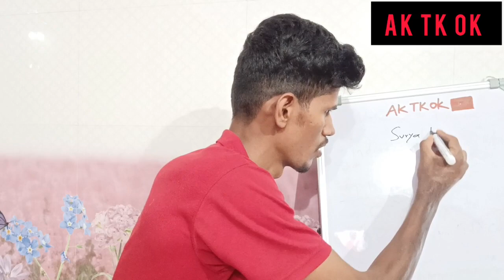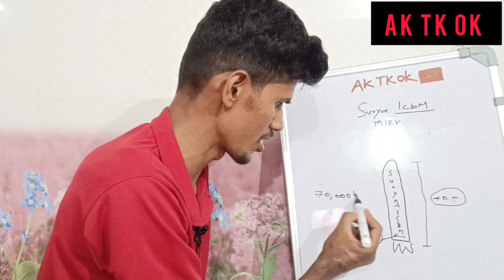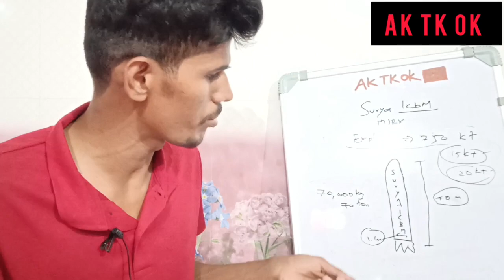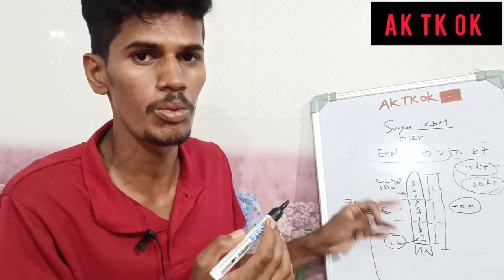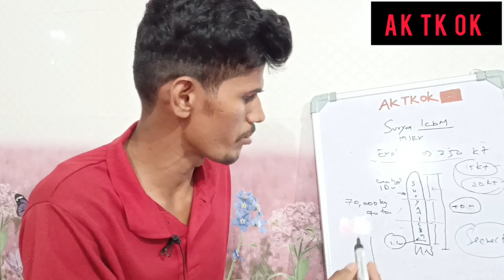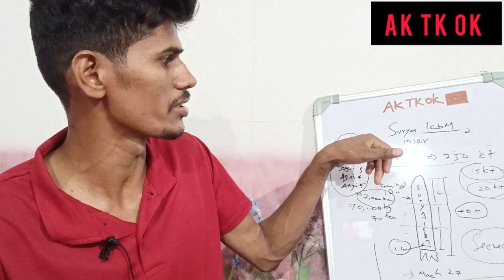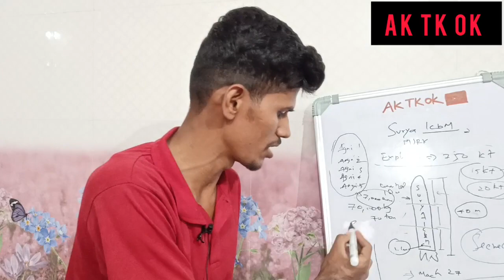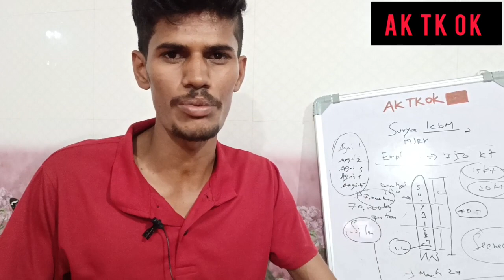இந்தியாவின் secret project | Surya icbm specifications explained in Tamil | AK TK OK I